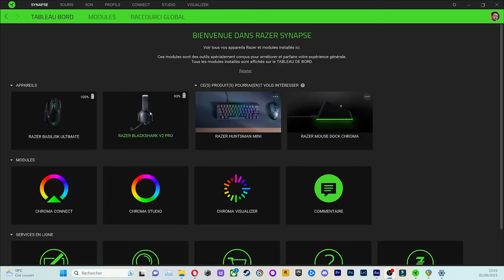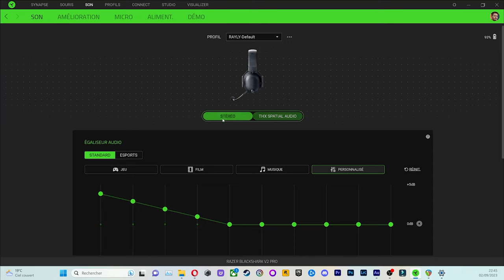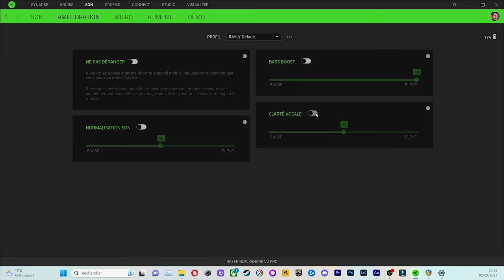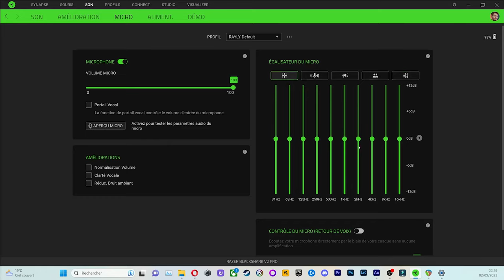Razer Blackshark V2 Pro (2023) : un excellent micro-casque sans-fil ! [Test]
Acheter le casque

00:00 Intro
00:32 Déballage et packaging
01:00 Caractéristiques
01:57 Construction
04:00 Ergonomie
05:15 Design
05:39 Confort
06:14 Qualité son
07:30 Qualité micro
09:00 Razer Synapse
13:40 Autonomie
14:58 Mon avis
16:24 Outro